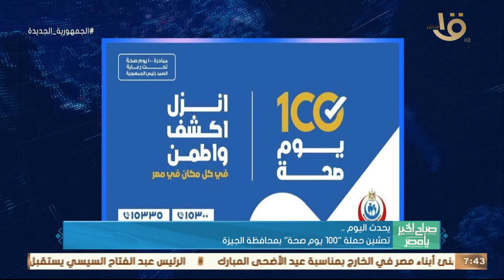صباح الخير يا مصر | تدشين حملة "100 يوم صحة" بمحافظة الجيزة.. وأهم أخبار اليوم